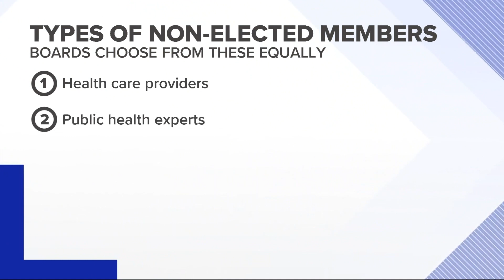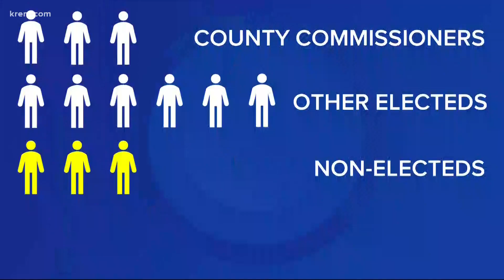Washington bill aims to reduce political influence on local boards of health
The proposal comes as Spokane and other health districts have endured controversy surrounding the handling of the pandemic.